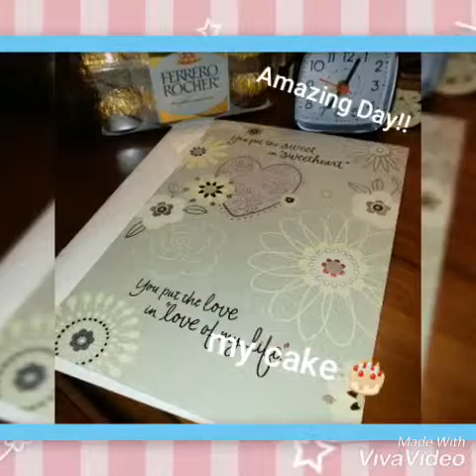My Birthday - May 15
Beautiful Day